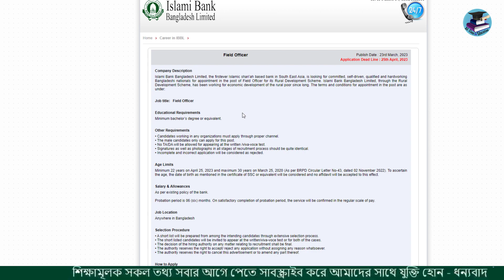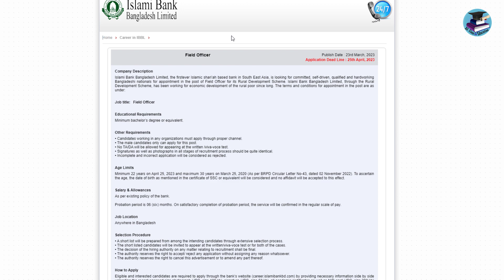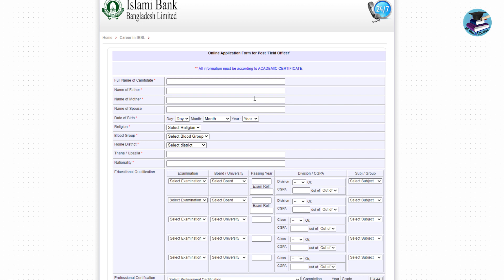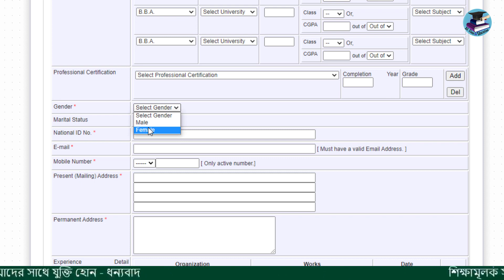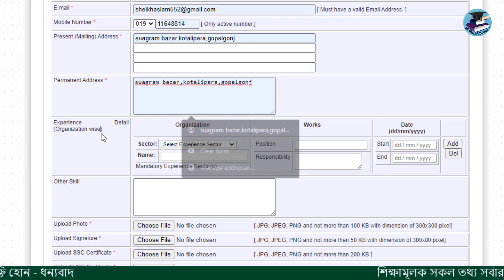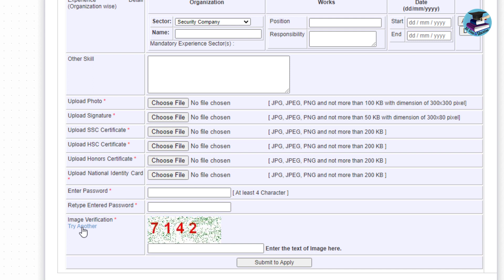ইসলামী ব্যাংকে চাকরি বিজ্ঞপ্তি ২০২৩ । ইসলামী ব্যাংকে চাকরি আবেদন ২০২৩ । Islami Bank Job Circular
ইসলামী ব্যাংক এ নিয়োগ,
ইসলামী ব্যাংক,
নতুন চাকরির খবর ২০২৩,
ইসলামী ব্যাংক নিয়োগ বিজ্ঞপ্তি ২০২৩,
চাকরি বিজ্ঞপ্তি ২০২৩.
ব্যাংকে চাকরি,
Islami Bank Job Circular,
ইসলামিক ব্যাংকে চাকরি,
ইসলামী ব্যাংক কি হালাল,
অভিজ্ঞতা ছাড়াই ইসলামী ব্যাংকে চাকরি,
ইসলামি ব্যাংকে চাকরি করা যাবে,
কিভাবে ইসলামী ব্যাংকে চাকরি আবেদন করবো,
ইসলামিক ব্যাংকের চাকরি,